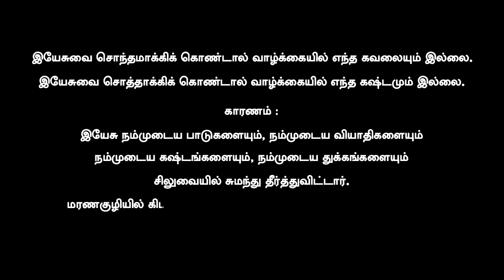Sontham Endru Solli Kolla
Sontham Endru solli kolla cover by Princy & selina
Sontham Endru Solli Kolla Tamil Christian Song